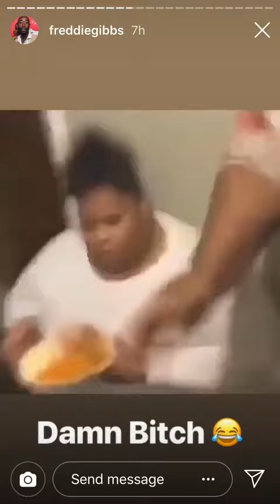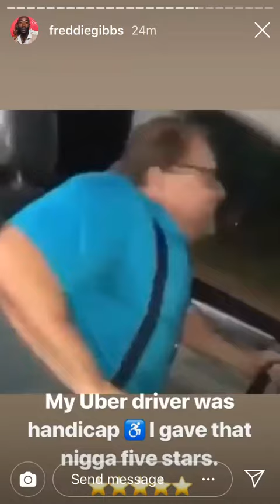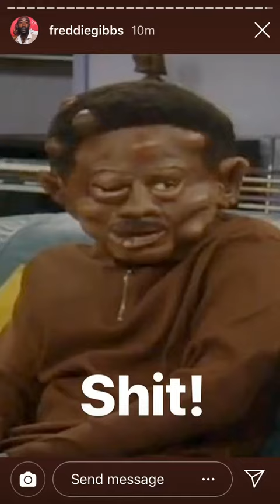Freddie Gibbs (Instagram Stories)😂 May 8,2019